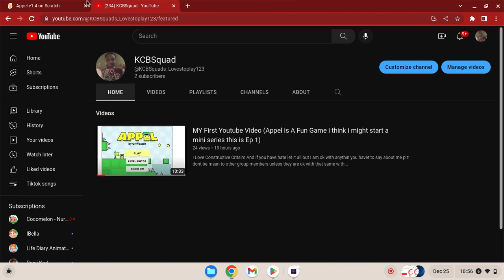Appel Series Ep:2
Here's Christmas's Video Sorry But there is no podcast today